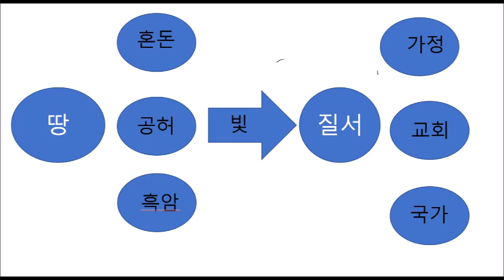창세기1장빛이있으라(부흥회) 김창환목사비인교회